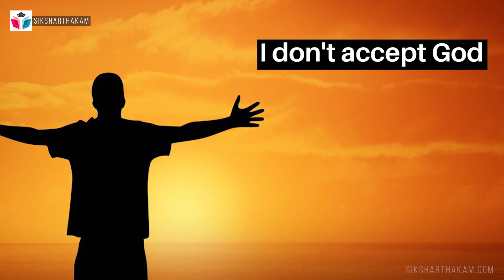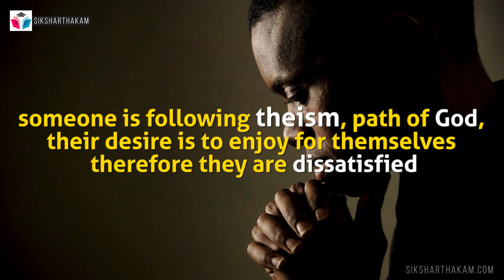'Godless Ego' and 'Godly Ego' | Sundar Gopal Das | Bhakti Yoga | Online Course Series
BHAKTI YOGA -The Science of Pure Love
Online Course

-By Sundar Gopal Das

INTRODUCTION:

Bhagavad Gita is the essence of all Vedic scriptures. God Himself decided to condense the vast immeasurable ocean of scriptural injunctions and knowledge into a spiritual capsule to make it more consumable, and portable - something that can be carried in our hearts and easily recalled no matter where we are. But the Bhagavad Gita condensed as it is, has a heart of its own, centred on the theme of pure love. This can be easily thought of as the essence of all knowledge, and hence the topmost of all secrets. So, it is important we understand what pure love is, and how to distinguish it from the ever looming and conniving shadow of lust.

Breakdown Structure:

  i) Science of Love
  ii) Exercise: Picture of Krishna with Cow

  i) Teaching Love on Battlefield
  ii) Dilemma of Arjuna
  iii) Concept of Punishment

  i) Two faces of lust
  ii) Mixing Lust and Spirituality

  i) Source of Lust
  ii) Our Default Setting
  iii) Proprietor, Controller and Enjoyer

  i) Recap
  ii) Purpose of Creation
  iii) Win-win Situation

 4.1 Spiritual world
 4.2 Material world